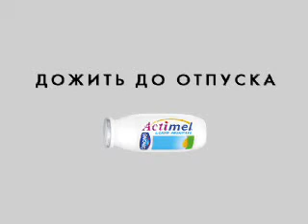Still Computer Illiterate in 2006?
Have you figured out how to work the print screen button yet? Some people haven't! lol

~ C